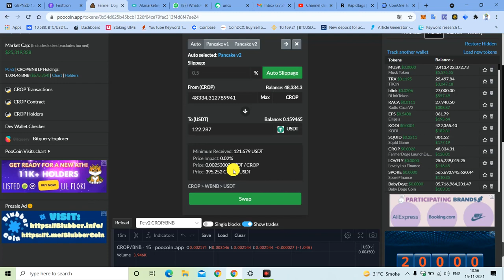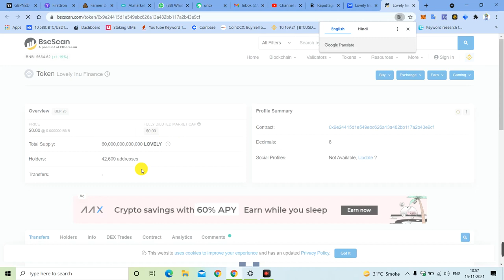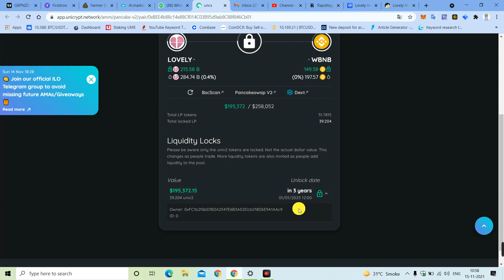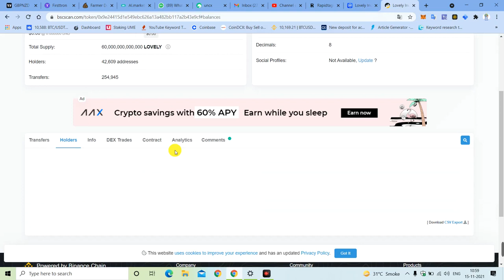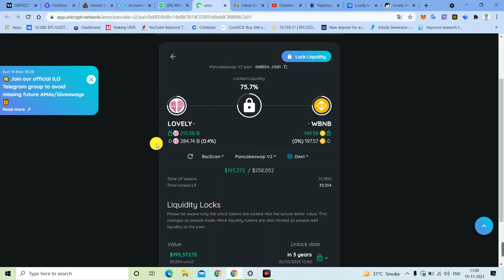Lovely Inu Coin News Today || Lovely INU 75% liability Lock, lovely inu news, lovely inu token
Hello Guy's,

 Registration Link👇🏻👇🏻👇🏻👇🏻👇🏻👇🏻👇🏻